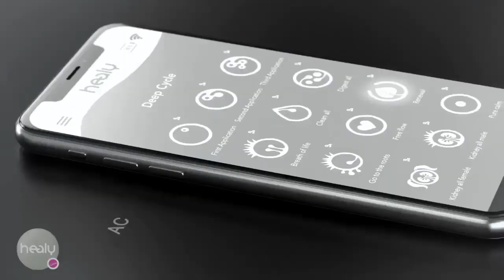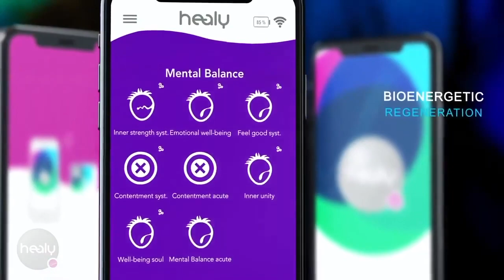Healy Interface Trailer